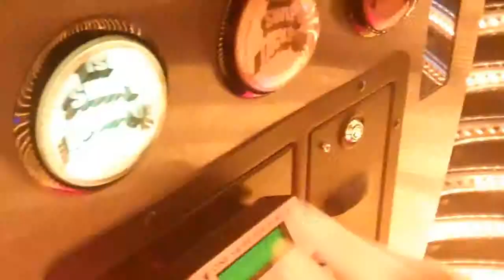Jumpin' Jackpot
Julia and I with the gang at Dave & Busters!